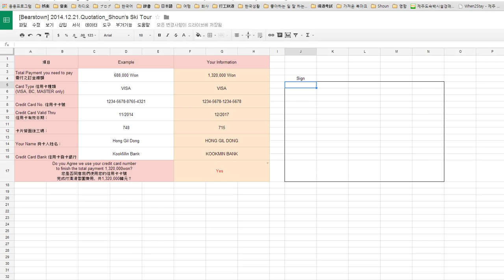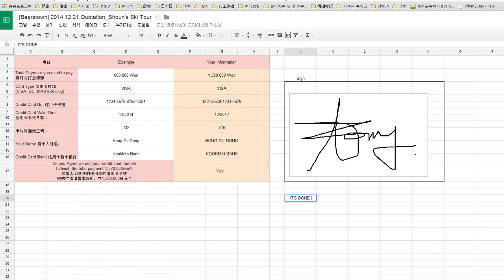how to sign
how to sign for credit card sign